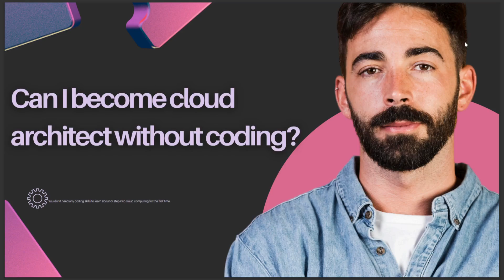CAN I BECOME CLOUD ARCHITECT WITHOUT CODING 2024